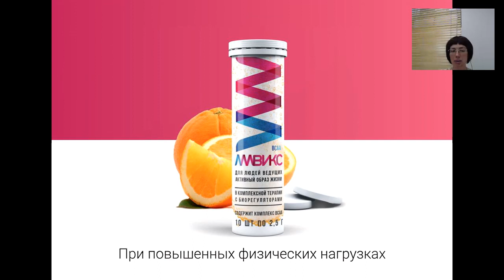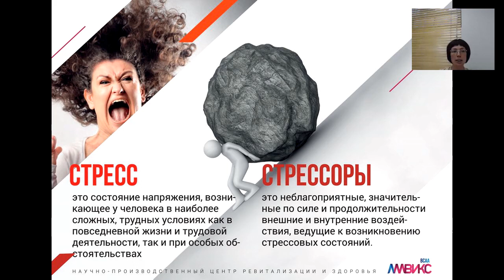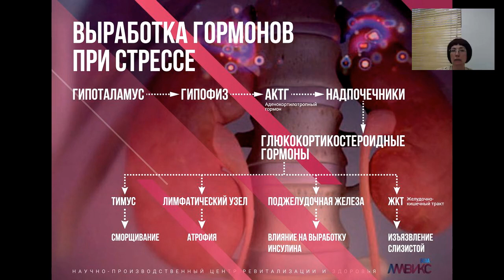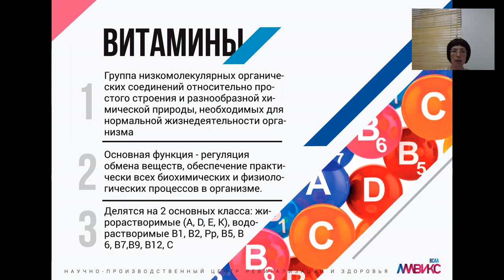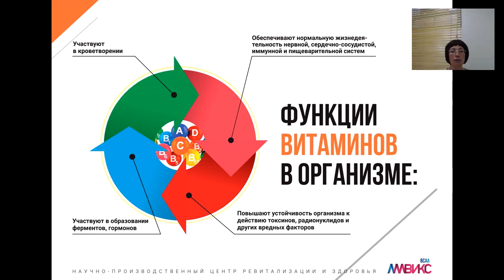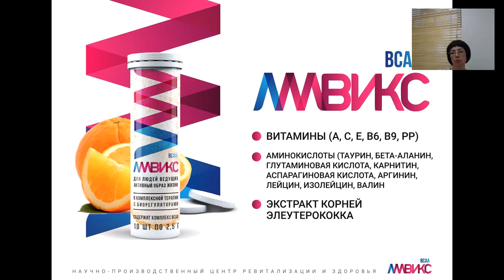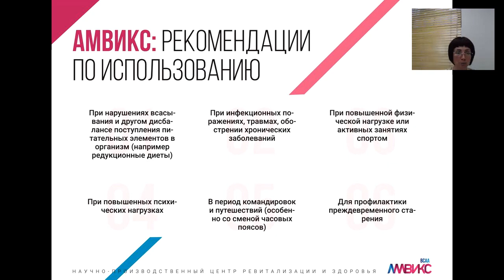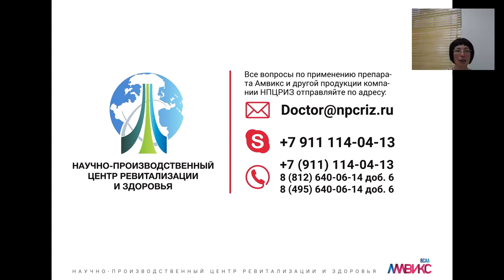Запись вебинара, 29 июня 2017 г.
Ирина Юрьевна Сабурова, медицинский консультант НПЦРИЗ, врач-генетик, к. м. н., рассказывает о продукции НПЦРИЗ:
«Амвикс».